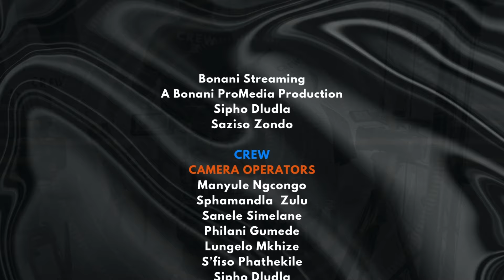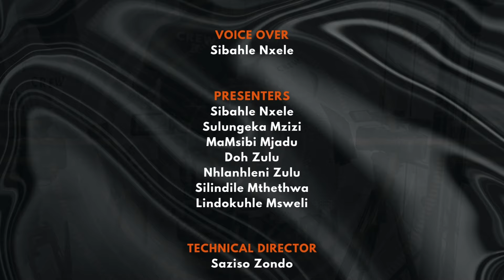PART 1 UNYAZI MASS GRADUATES CEREMONY ICC DURBAN 2024 (SIGALELEKILE EP10) - AMANAZARETHA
Ingqophamlando yomcimbi wamalunga ebandla lamaNazaretha afunde agogodo ezikhungweni zemfundo ephakeme ngokwehlukana kwazo, enzelwa indumezulu yomcimbi "Graduation ceremony". Lomcimbi uhlelwe ngezilokotho ezinhle amalunga eBandla lamaNazaretha angaphansi kwenhlangano enza imisibenzi emikhulu nemihle ebandleni "Isiqebetho Senhlalamafini" Chaired by Dr Ngongi Mahaye. His Holiness ubaba uNyazilwezulu ubusisa bonke abantwana bakhe ngezibusiso zenqubekela phambili empilweni ngalo usuku lomcimbi.

PS: Part 1 Video quality was severely compromised by the venue's lighting system compared to other parts of the event.